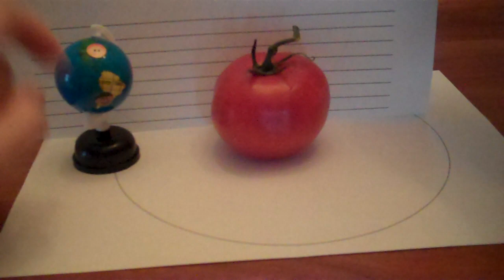Earth Moon Sun Model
Watch to learn about what causes the seasons, phases of the moon, day and night.